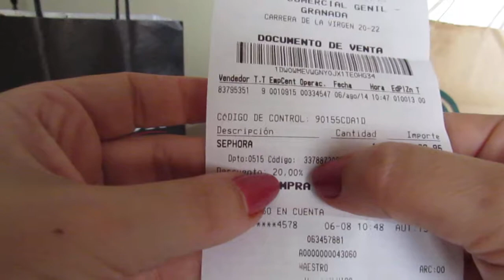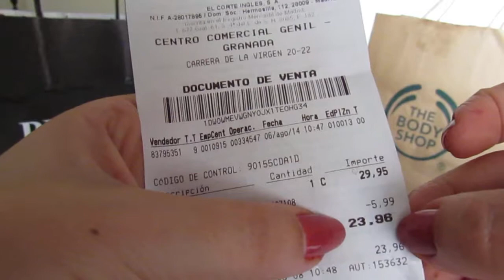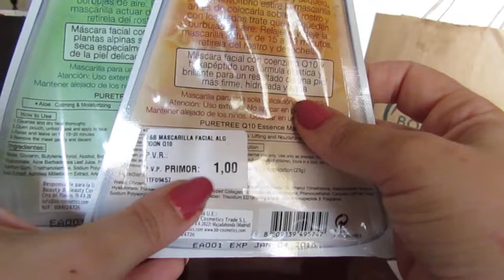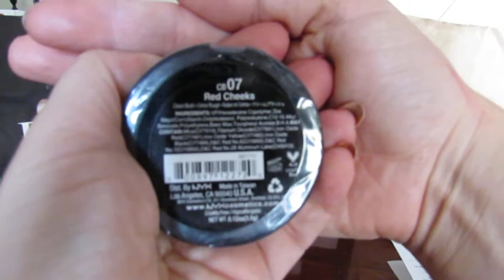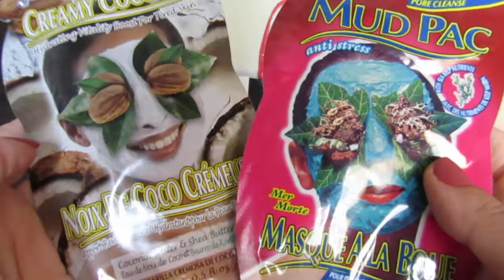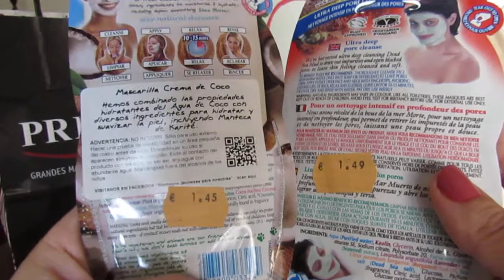(Español) Makeup Haul España:NYX,Sephora,Primor, The Body Shop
Productos que apparecen nel video y precios , con rebajas de verano:

Nyx:

    Matte Lipstick, MLS11 Tea Rose, 5.99 €
    Matte Lipstick MLS09 Naturel, 5.99 €
    Soft Matte Lip Cream, SMLC 11 Milan, 5.99 €
    Soft Matte Lip Cream, SMLC 08 San Paulo, 5.99 €
    Jumbo Pencil, Milk ,3.99 €
    Cream Blush, 07 Red Cheeks, 6.50 €

    Body Butter 50 ml, 3.50 €

Sephora:

    Blush Brush n°59, 23.96 €

Real Techniques:

    Blush Brush, 9.55 €
    Setting Brush 7.99 €
    Beauty Complexion Sponge 5.55 €

Pure Tree:

    Cotton Facial Mask, Aloe 1€
    Cotton Facial Mask, Q10 1€

Montagne Jeunesse:

    Mud Pack, Dead sea salt mask , 1.45€
    Creamy Coconout  Mask ,  1.49 €